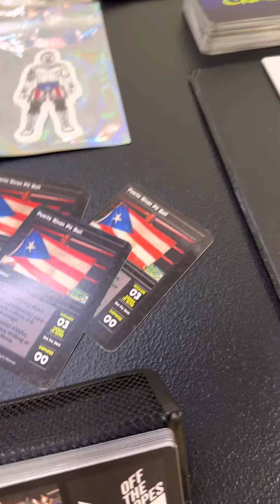Gino ToldyouSo - Merchandise 2023 Colorado